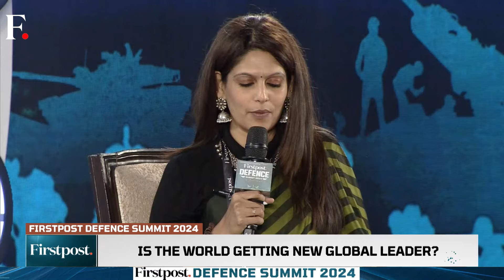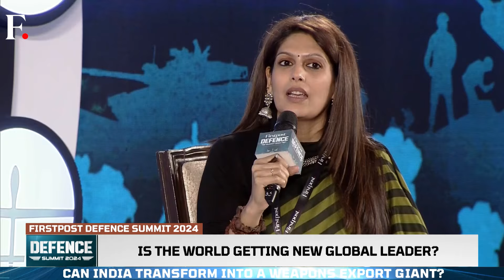"Lack of Political Will Behind Israel-Palestine Conflict," says Israel's Former PM Ehud Olmer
At the Firstpost Defence Summit 2024, Ehud Olmer, Israel’s former Prime Minister said that the longstanding conflict between Israel and the Palestinian authority came close to a resolution in 2008. However, according to Olmer's account, the Palestinian authority "failed to say yes" to the resolution offer.

Olmer disseminated the historical conflict, and bifurcated two major issues pertaining to the West Asian conflict: the city of Jerusalem's religious conflict, and a lack of political will between the governing authorities in Israel and Palestine.

Watch Ehud Olmer in conversation with Firstpost's Managing Editor Palki Sharma to understand his perspective as a former Israeli state head.